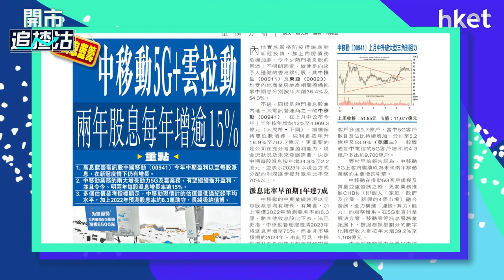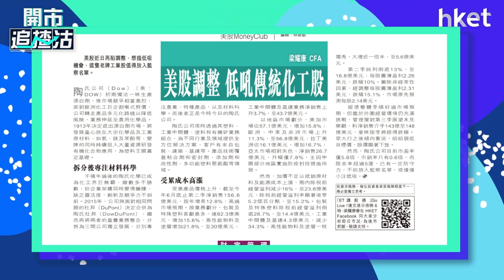【ET一周開倉】中移動（00941）、 領展（00823） 、 陶氏公司（DOW）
中移動（00941）、 領展（00823） 、 陶氏公司（DOW）